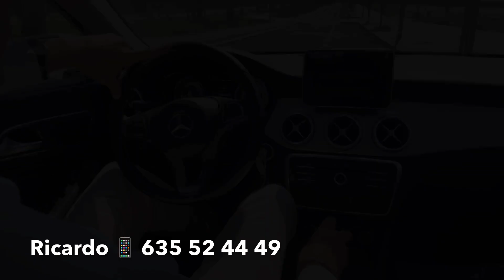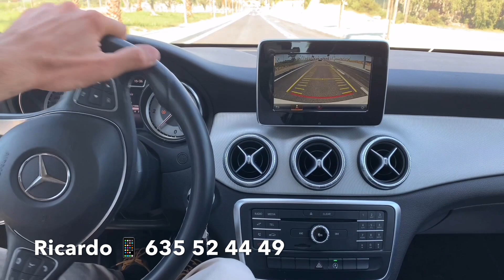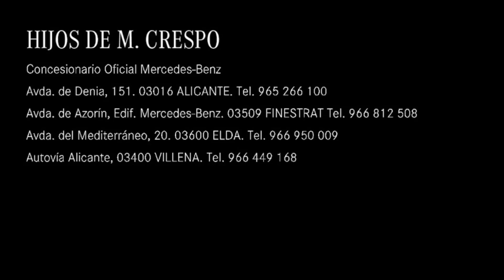¡Prueba dinámica CLA 200 d Urban! 🚗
En este vídeo, Ricardo García va a realizar una prueba dinámica sobre este CLA 200 d que tenemos en stock 🚗

Este vehículo cuenta con 51.000 km y una oferta de 22.490€ ✅